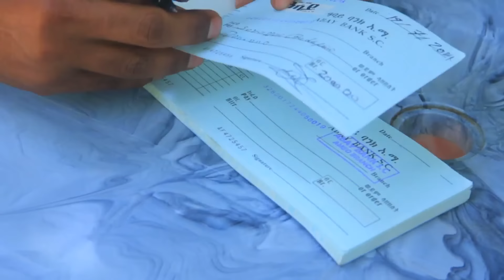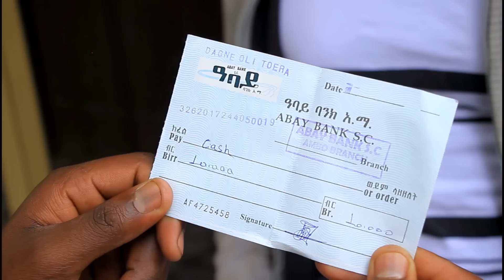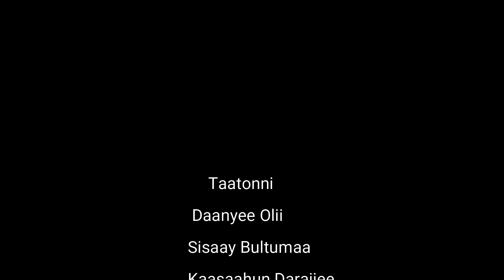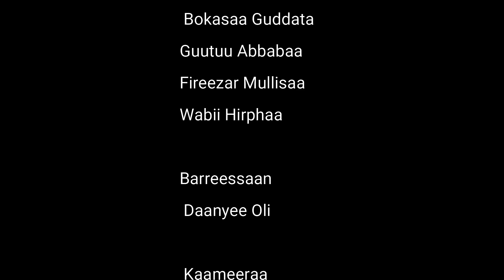Daboo Dabaa Fiilmii Afaan Oromoo Haaraa 2023 |New oromo film|Ethiopian film|oromo movie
Fiilmii Afaan Oromoo haaraa